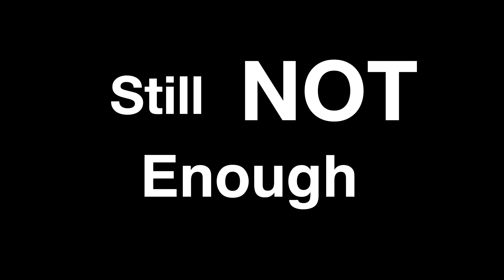Wanted to Feel sniper recoil in game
Just wanted to feel sniper recoil in game.